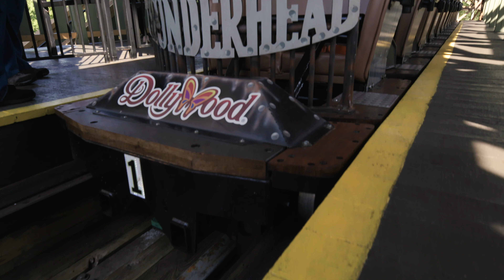Thunderhead Rollercoaster Promotional Reel